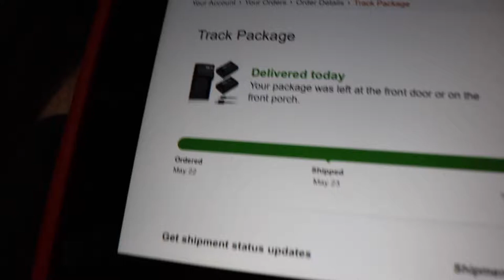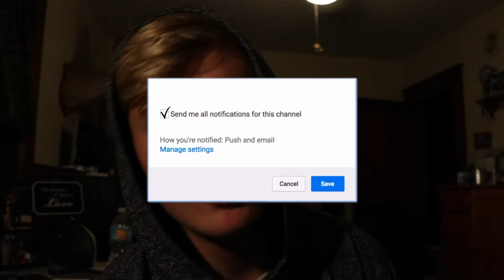Crazy Radio Tower Vlog!!!!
► The GoPro I Use For Filming

► GoPro Accessories

► Mic Adapter For Go Pro

► GoPro Mic Setup For Chest Cam